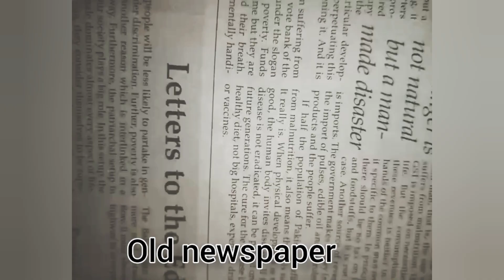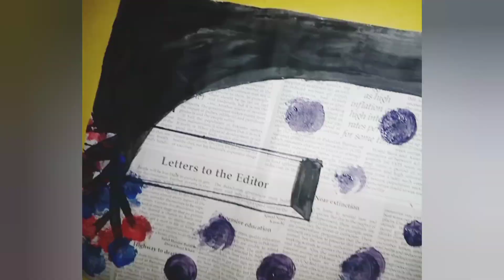how to create newspaper art | recycling | painting